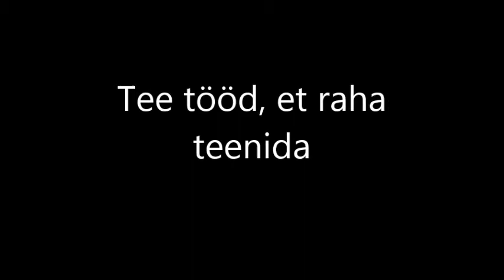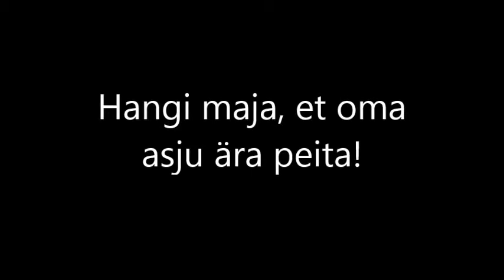[ChaosServers]Chaoslife 1.7 Roleplay server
ChaosLife roleplay serveris on peamine ellujäämine! Serveris on võimalik tarbida narkootikume, kasutada relvi, sõita autoga ja osta maju!
Ootame teid kõiki mängima. IP: e3.lionhost.org:25712